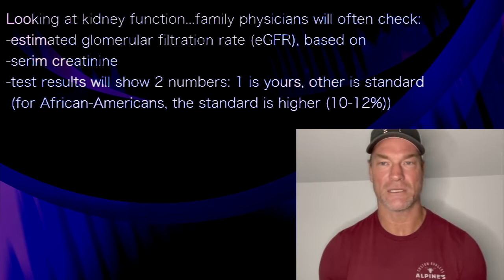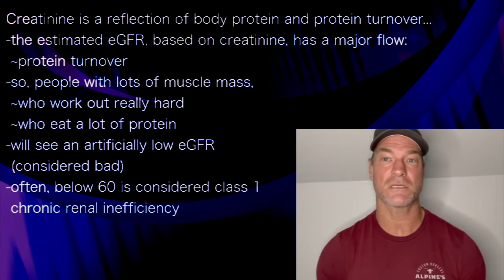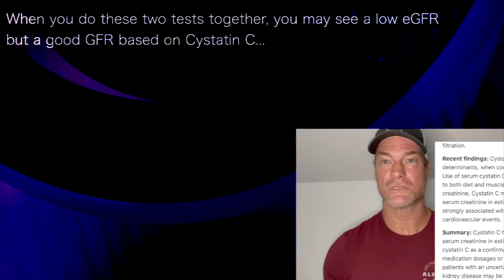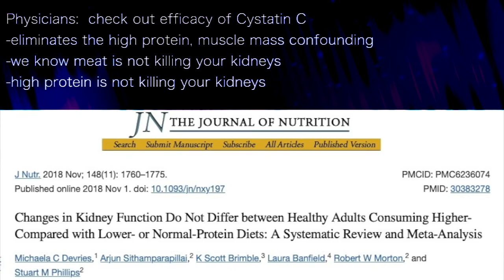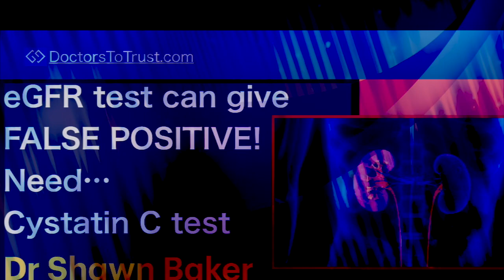SHAWN BAKER 3 | eGFR test can give FALSE POSITIVE! Need… Cystatin C test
presents episode 414 | Dr Shawn Baker
Revero podcast update on Dr Ted Naiman’s GFR

Looking at kidney function...family physicians will often check:
-estimated glomerular filtration rate (eGFR), based on
-serim creatinine
-test results will show 2 numbers: 1 is yours, other is standard
 (for African-Americans, the standard is higher (10-12%))
-assumption: African-Americans carry
 more muscle mass, so eGFR higher

Creatinine is a reflection of body protein and protein turnover...
-the estimated eGFR, based on creatinine, has a major flow:
 ~protein turnover
-so, people with lots of muscle mass,
 ~who work out really hard
 ~who eat a lot of protein
-will see an artificially low eGFR
 (considered bad)
-often, below 60 is considered class 1
 chronic renal inefficiency

eGFR above 90 is considered good...
-above 100 is totally good
What happens when you are on a carnivore or high protein diet &
-your eGFR shows up low?
"Your doctor will say you must cut back on red meat..."
-that is most likely an error!
There is another test, Cystatin C
-widely used, reliable
-does not depend on protein turnover
 or muscle mass

When you do these two tests together, you may see a low eGFR
but a good GFR based on Cystatin C...
Dr Ted Naiman, had his GFR tested by both and saw this happen!
-he is a healthy, strong guy, eats high protein diet
-wrote The P:E Diet book
-his eGFR was 54!!!
So, he got his Cystatin C test:
Result: 112!

Dr Baker: my experience:  eGFR 56, but
-Cystatin C:  118

Physicians:  check out efficacy of Cystatin C
-eliminates the high protein, muscle mass confounding
-we know meat is not killing your kidneys
-high protein is not killing your kidneys